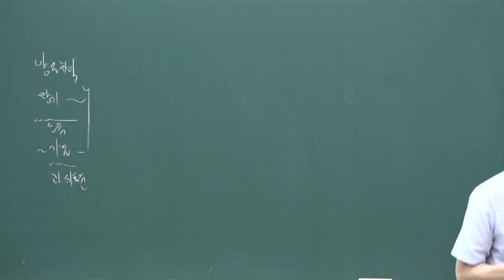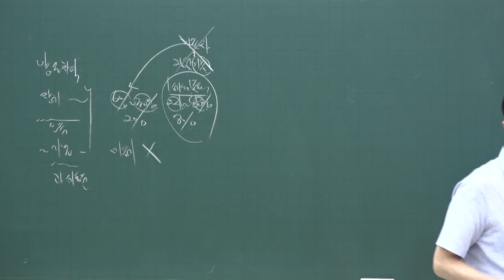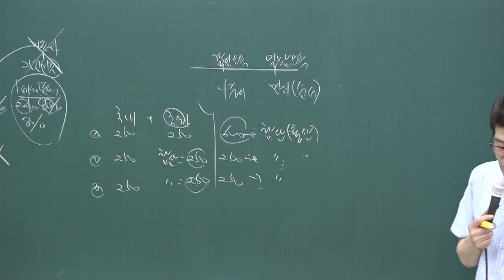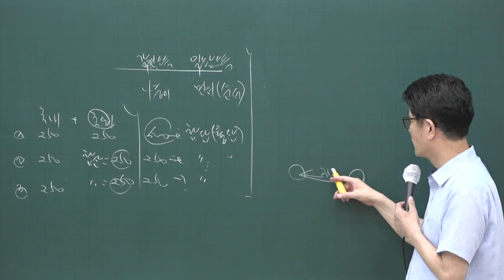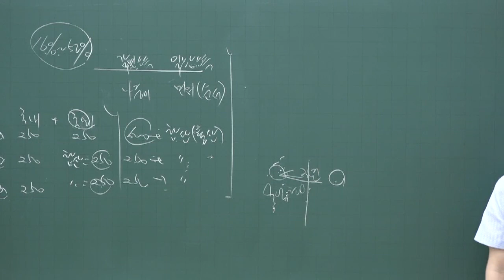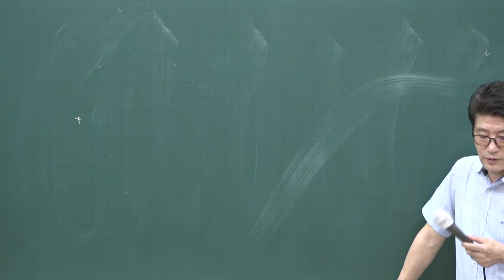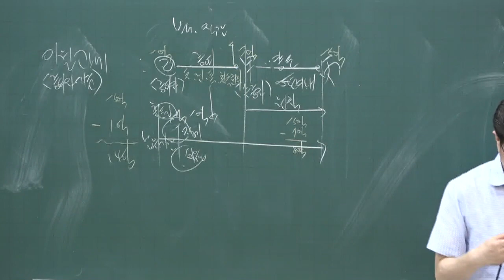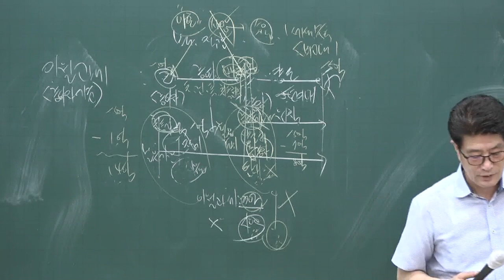[공전무] 2020년 공인중개사 부동산세법 문제풀이과정 9-14